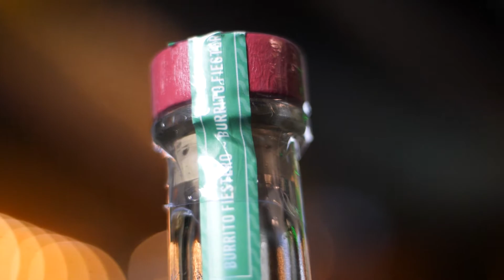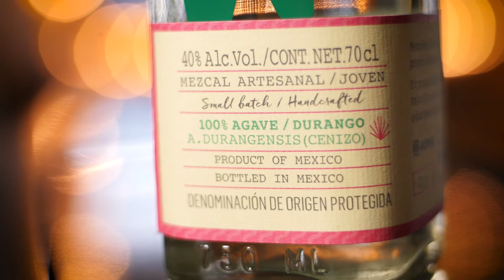Мескаль – мексиканец с характером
Бренд-амбассадор проекта L-Spirits Дмитрий Краснов знакомит с аутентичным крепким напитком

Мескаль – дистиллят из агавы различных сортов, который разрешено делать только в девяти штатах Мексики. В переводе с языка ацтеков мескаль – это «приготовленная агава», что является прямой отсылкой к одному из этапов создания напитка. После сбора агаву необходимо термически обработать – например, для производства артизанального мескаля ее три дня запекают в земляных печах, а после уже отправляют на брожение и двойную дистилляцию.

Более 90% мескаля не подвергается выдержке – его можно обнаружить под категорией joven. А определения reposado и anejo на этикетках означают, что мескаль отдыхал в бочках от 2 до 11 месяцев и более года соответственно.

Чтобы узнать все об истории и процессе создания аутентичного мексиканского напитка, смотрите наше видео!